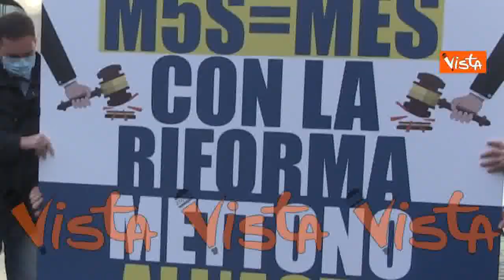Flash Mob di Fratelli d'Italia: “M5S mette all'asta l'Italia votando il Mes”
(Agenzia Vista) - Roma, 9 Dicembre 2020 - “Come sapete la Camera ha appena votato la riforma sul Mes, che prevede una ristrutturazione del debito, una roba lacrime e sangue. Così abbiamo deciso di anticipare le intenzioni del Governo, e di cominciare a svendere, attraverso questa simbolica asta i beni di questa nazione”. Queste le parole con cui viene presentato il Flash Mob a Montecitorio di Fratelli d’Italia dopo il voto alla Camera sulla riforma sul Mes.